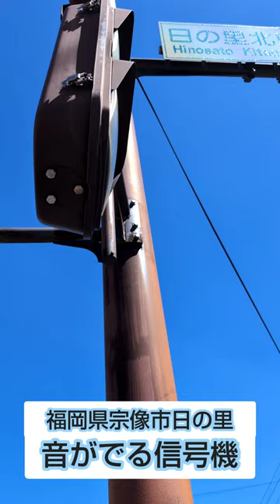【音がでる信号機】 福岡県宗像市 日の里北口交差点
撮影場所　福岡県宗像市日の里
撮影路線　福岡県道92号線
路線通称
撮影区間
天候　　　晴れ
特記

Hello